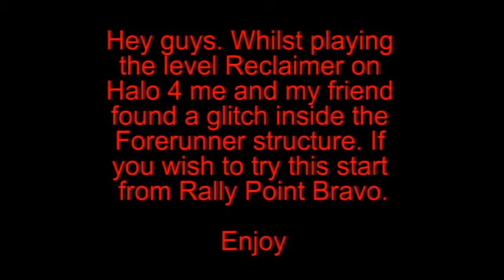Halo 4 Reclaimer Glitch